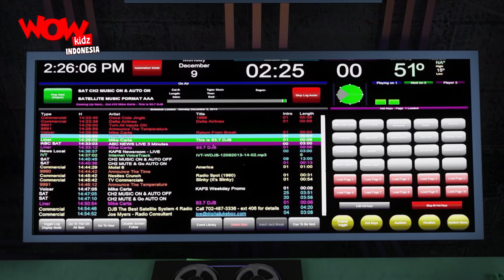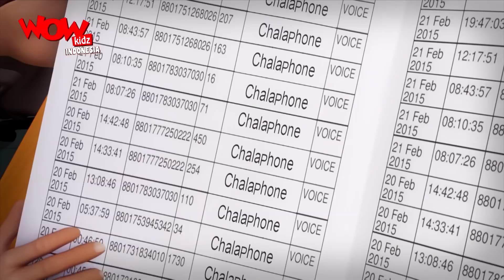Kisah Anak-Anak | Chacha Bhatija | animasi indonesia | Kartun Lucu | Koneksi Terputus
"Jaringan internet seluruh kota sedang terputus, Chalak Si Pencuri telah memperkenalkan sebuah jaringan baru bernama Chalafone, yang berfungsi dengan baik dan seluruh Funtoosh Nagar senang dengan Chalafone. Secara tiba-tiba jumlah perampokan di Funtossh Nagar telah meningkat drastis. Chacha Bhatija menemukan adanya hubungan yang berkaitan antara semua perampokan ini dengan Chalafone."